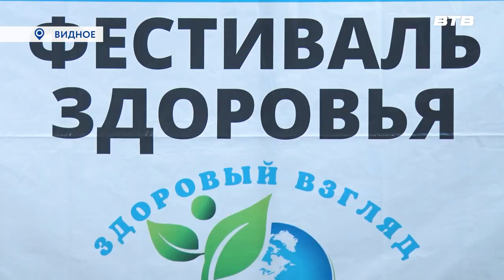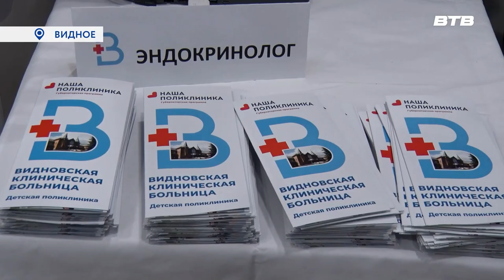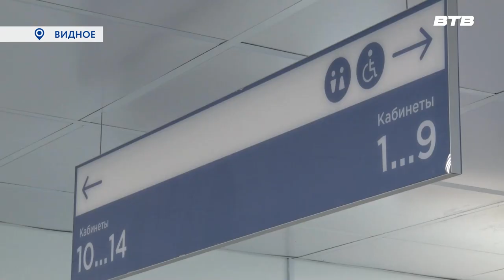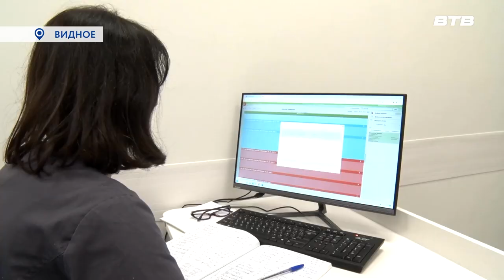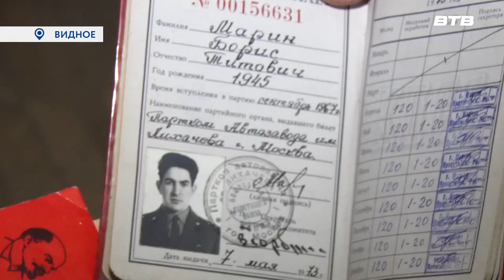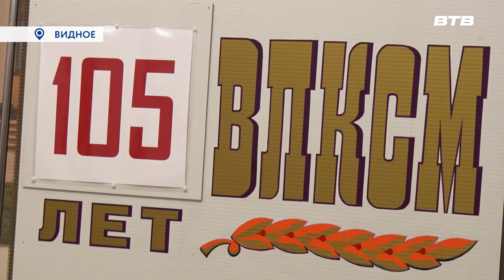Новости телеканала Видное-ТВ (30.10.2023 - понедельник)